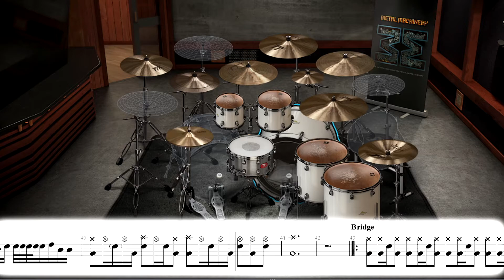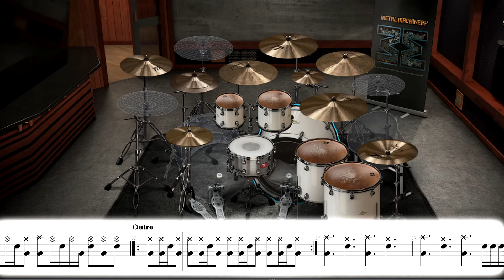System Of A Down - Toxicity / (Drums MIDI / SHEET / TRANSCRIPTION)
Album: Toxicity
Drummer: John Dolmayan
124 BPM